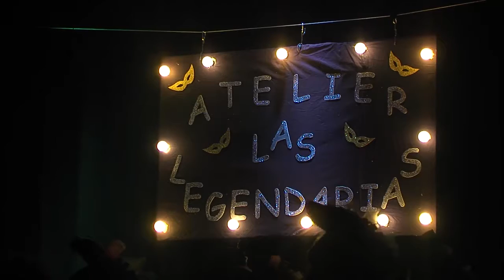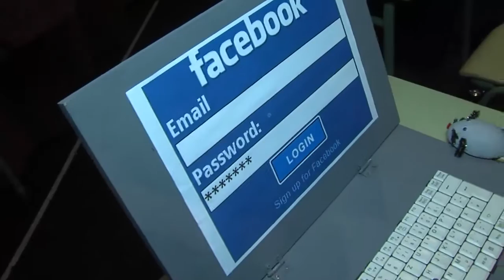CONCURSO MURGA 2ª PARTE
Concurso de murgas y chirigotas del carnaval de Calamonte 2016